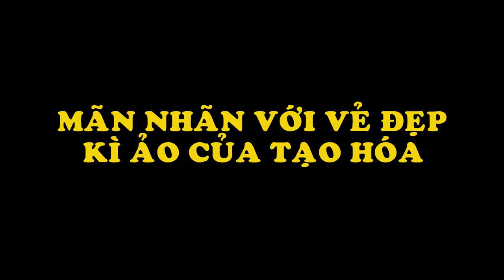Mãn Nhãn Với Vẻ Đẹp Kì Ảo Của Tạo Hóa | Giải Trí TV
Biên Tập Video Từ :
Đón Xem :
6. 18 Đồ Vật Bình Thường Nhưng Qua Tay Các Nhà Sáng Tạo Trở Thành Thứ Siêu CấpTuyệt Vời
9. Hài Hước Với Hình Ảnh Giao Thông Độc Nhất Vô Nhị Chỉ Có Ở Việt Nam